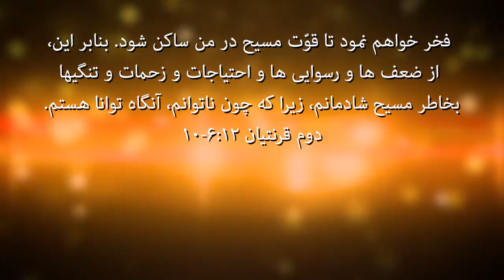(FARSI ENL 22) آیا شما قوی هستید؟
زن مسلمانی که در گذشته مورد سو استفاده قرار گرفته بود توضیح میدهد که چگونه در ناتوانیهای او خدا تواناست.